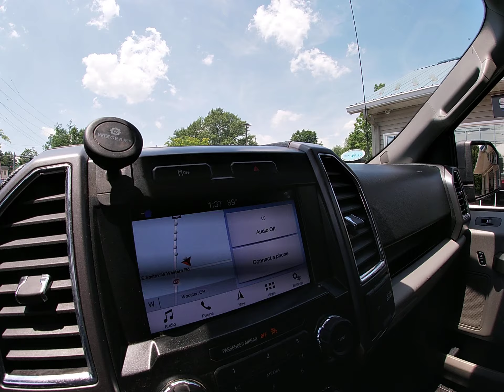2016 Ford F-150 XLT 3.5L EcoBoost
This 4x4 F150 with the 3.5L Ecoboost came in on trade.  Well Equipped XLT.   Fully serviced and inspected in our shop.  We provide reliable and safe vehicles for our customers.  It comes with a 3 month, 3000 mile limited powertrain service contract at the advertised price.  Financing can be arranged. We sell quality vehicles. Our goal is to earn your business and keep it in the future. We are looking forward to hearing from you. A free Carfax for this vehicle is available, by clicking on the CarFax icon on our website.